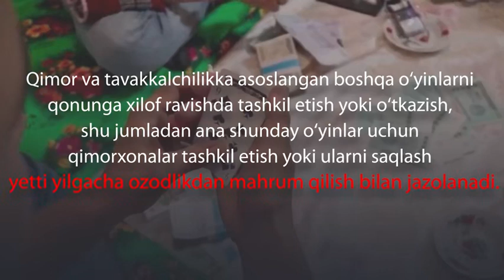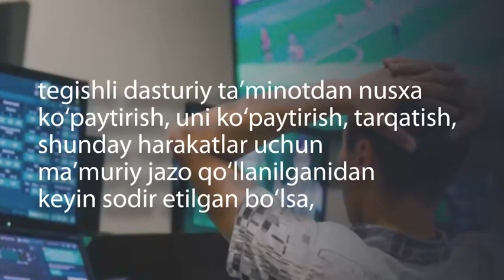Qimor va tavakkalchilikka asoslangan boshqa o‘yinlarni tashkil etish hamda o‘tkazish.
Qimor va tavakkalchilikka asoslangan boshqa o‘yinlarni tashkil etish hamda o‘tkazish 10 yilgacha ozodlikdan mahrum qilish bilan jazolanishi mumkin